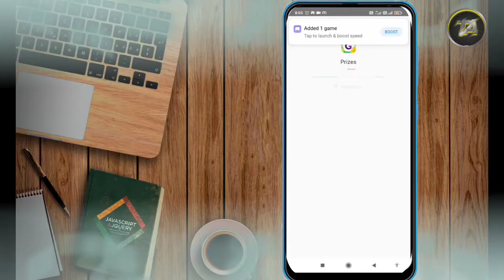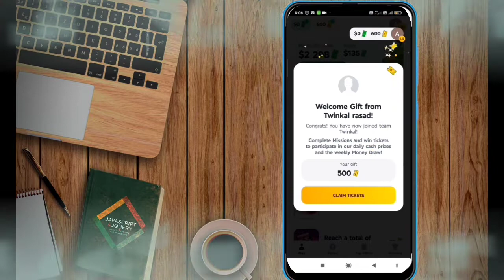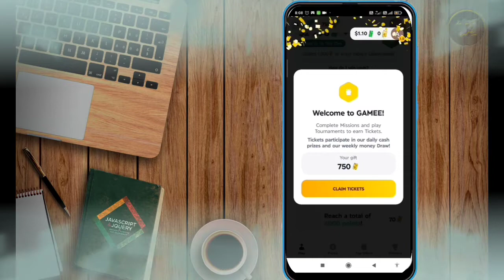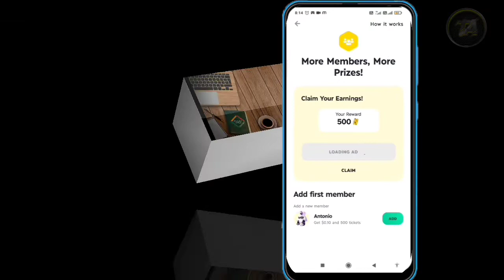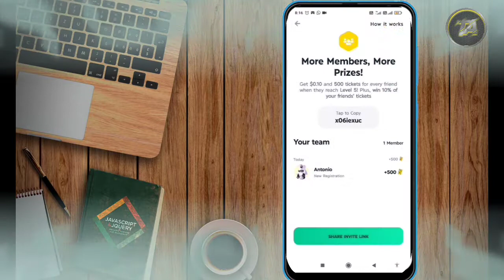Free game khel ke paise kaise kamaye। spin and earn। refer and earn। game khelo earn karo।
Free game khel ke paise kaise kamaye। spin and earn। refer and earn। game khelo earn karo। play game and earn money । best gaming earning app। paise kamane wala app। new earning app। game khel k earn kaise karen। new earning app 2022। free apytm earning app। daily earning app। daily 500 earning app । roj 500 rupey kaise kamaye। roj 1000 kaise kamaye। instant earning without investment ।instant paytm cash giving app। instant paytm cash earning app। instant earning online । instant earning website । new earning app today।

how to earn money play game
paise kamane ka sahi tarika
refer and earn kaise karen
spin kar ke paise kaise kamaye